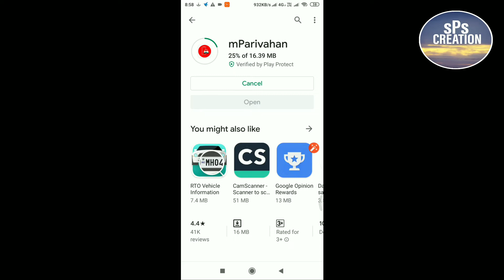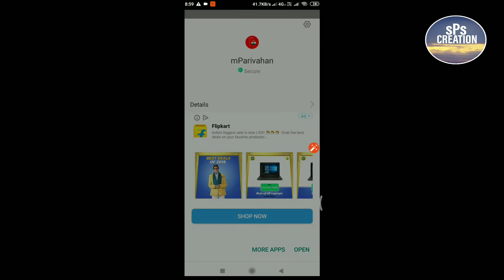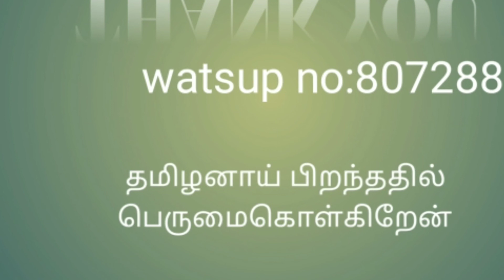இனி RC புக் வேண்டாம்/கவலையை விடுங்க/No RC BOOK